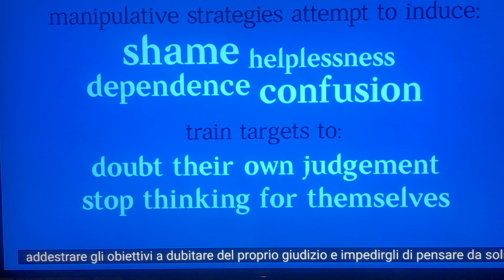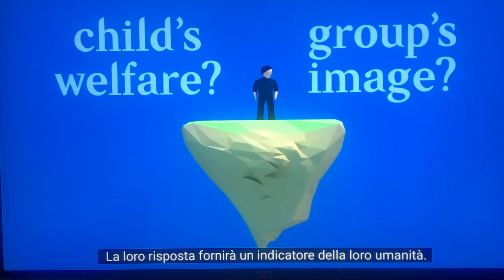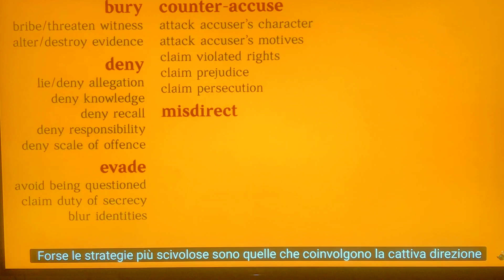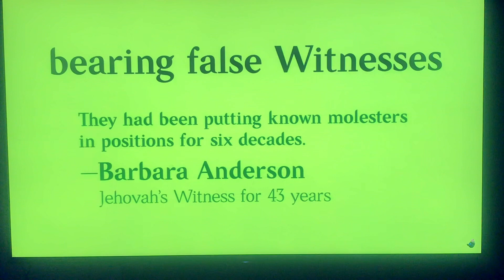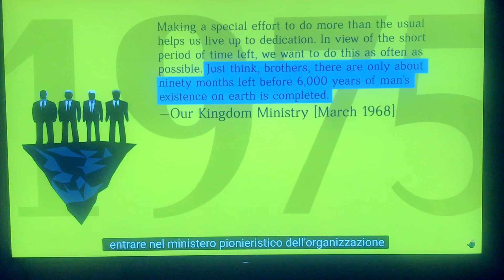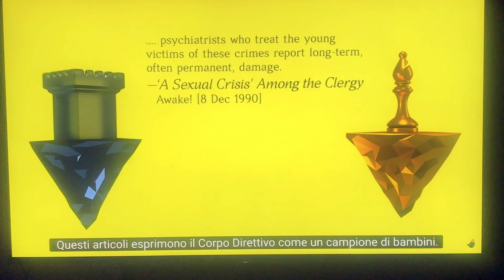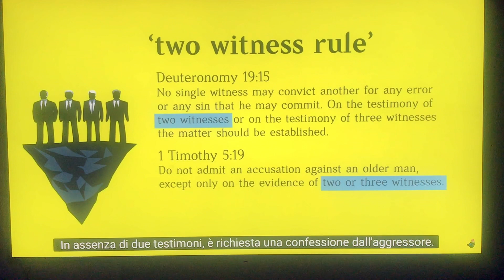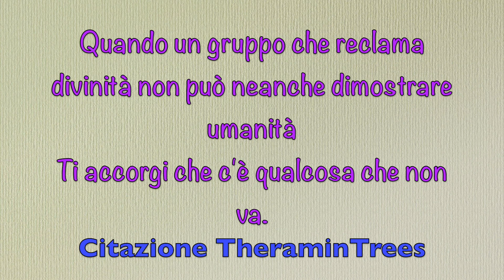Testimoni di Geova-Evangelici-Chiesa Cattolica -Nascondendo gli abusi-Analisi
Messaggio finale per rispondere a una domanda frequente
Spezzoni tratti da: Nascondendo gli abusi  -

Video che analizza in generale la risposta di varie organizzazioni religiose agli abusi sessuali.
Riferimenti a David Berg ed il gruppo " The Children of God"
Molte di queste organizzazioni sono state interpellate all'inchiesta dell' Australian Royal commission ,tra queste... i Testimoni di Geova e la Chiesa Cattolica.

Personalmente credo che la gara di santità tra Religioni lasci un ampio margine di errore nel giudicare la gara della giustizia.